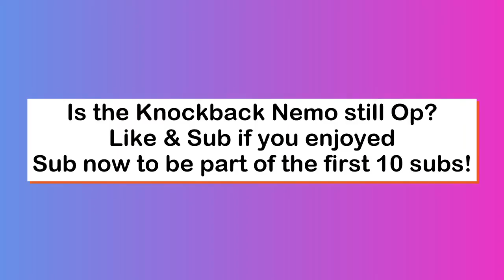2v1 Knockback Nemo Op!! (Hive Skywars)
I won a 2v1 with the op Knockback Nemo!!
Like and Sub to help me out a lot!!